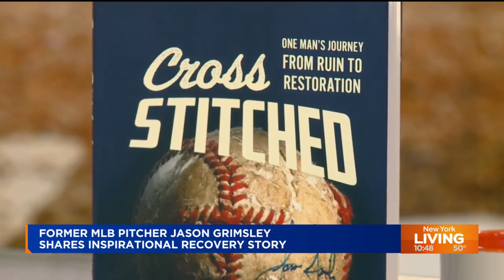Baseball star Jason Grimsley details his debut memoir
Grimsley joined New York Living to talk about how his book is a testament to his faith, and how it helped him stitch his life back together.